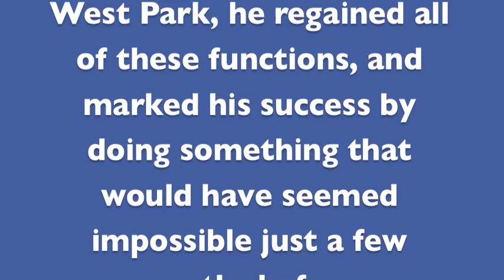James Cho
In September of 2013, James Cho, 28, came down with a case of meningitis. When he was admitted to hospital, he was in a bad way.

"I couldn't talk, swallow, stand or even sit up." Cho says. "I was pretty devastated by my situation. Walking, speech, all my abilities were gone."

Cho was admitted next to West Park's Neurological Rehabilitation Service and would work for 16 weeks with staff to help regain those abilities.

"He worked on his rehabilitation day and night," says Shannon Gallagher, one of the lead physiotherapists on his team.

"Eventually he came up with his own plan and became a very strong partner on his care team," Gallagher added.

"He came up with his own individualized, meaningful, very ambitious short-term goal," says lead physiotherapist Denise Stremler.

And what a unique goal it was. James wanted to carry his mother on his back.

In Korean culture, at weddings or when parents reach the age of 60, their children carry them on their backs as a gesture of gratitude and respect.

This became Cho's short-term goal. And it was close to the end of his inpatient stay at West Park that Cho carried his mother on his back in the Neurological Rehabilitation Gym to applause and tears from staff, patients and family.

Since Cho was discharged from the inpatient Neurological Rehabilitation service he has been working with rehabilitation staff in the Rehab Plus Health and Wellness Clinic at West Park.

Now his goals have evolved. He wants to be able to drive again, and he wants to achieve that level of normalcy that many of us take for granted.

"I just want to be normal and independent of course," Cho says. "I just want to be like my friends again."

With Cho's determination, the support of his family and the leading, specialized services of West Park, it is easy to see that will happen.